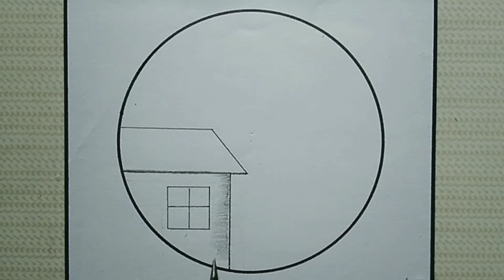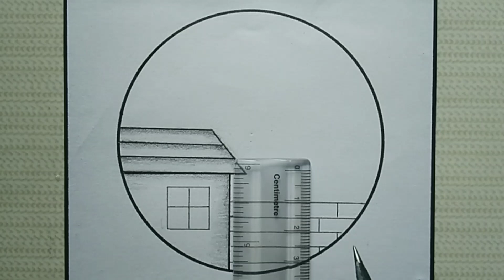How to draw a scenery in circle 🏡 circle scenery drawing 🏡 drawing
Material Used :
Offset Paper ( 12cm circle)
2B Pencil
4B Pencil
Eraser

Projapoti drawing
scenery drawing beautiful
village scenery easy
village scenery art